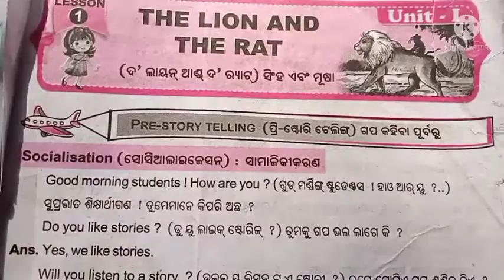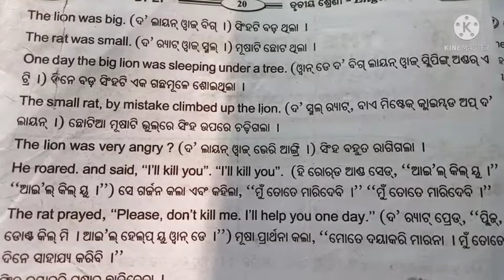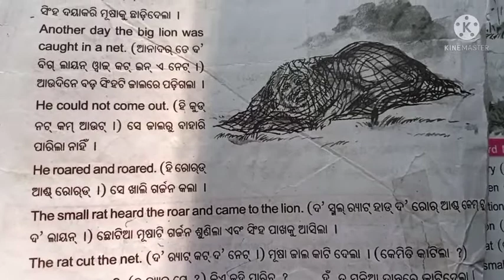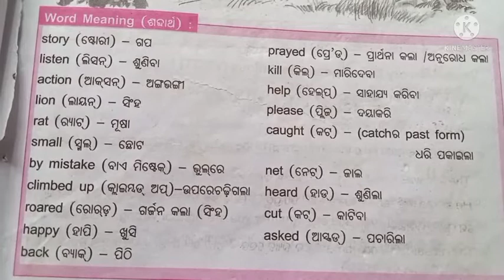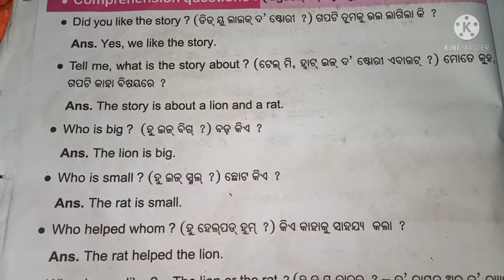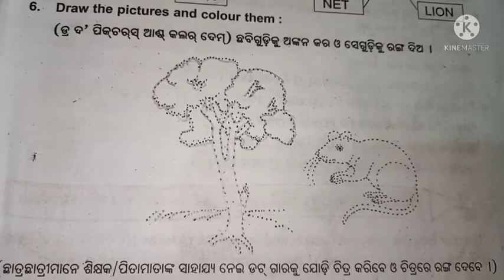Class 3 English lesson 1 l The lion and the rat question answer l odia l # minu education l